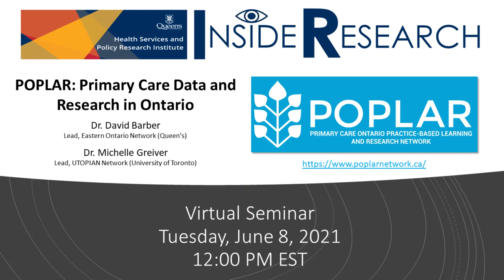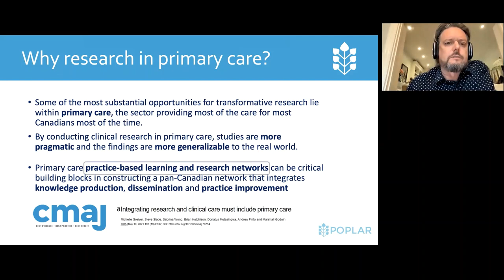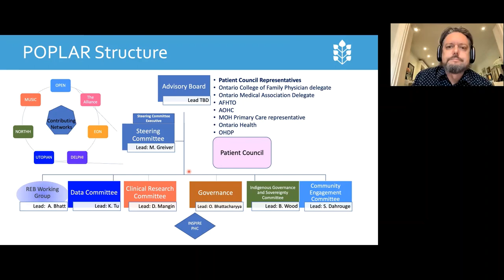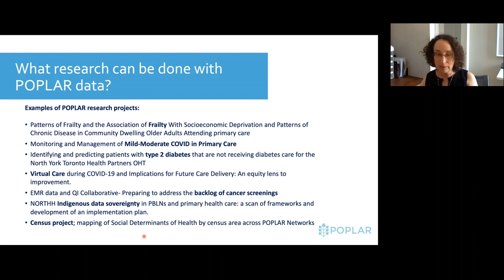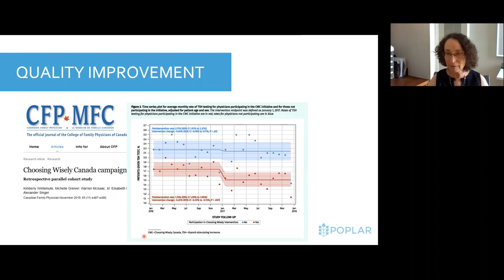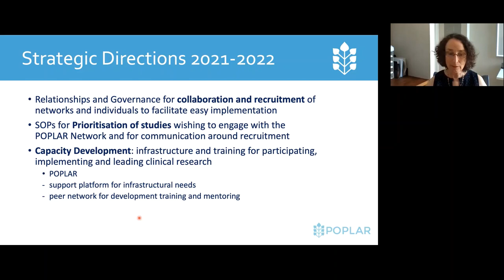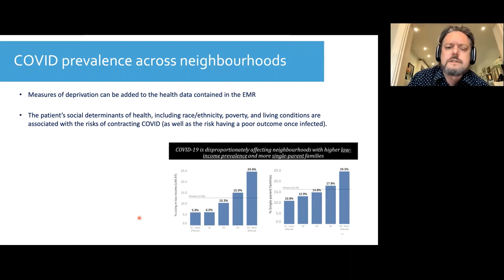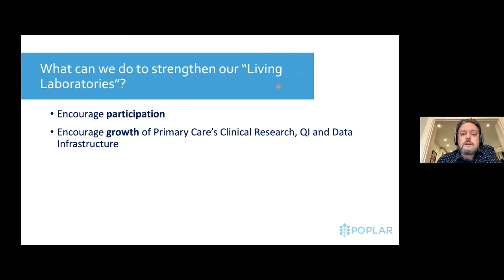HSPRI Inside Research: POPLAR - Primary Care Data and Research in Ontario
Presented by: Dr. David Barber & Dr. Michelle Greiver

POPLAR securely collects and de-identifies electronic medical record (EMR) data to support practices in delivering optimal care across Ontario, and strengthen practice-based clinical research and quality improvement processes.

POPLAR works with clinicians, researchers, and policy makers, providing information on the vital work primary care does, while supporting practices in delivering optimal care across Ontario.